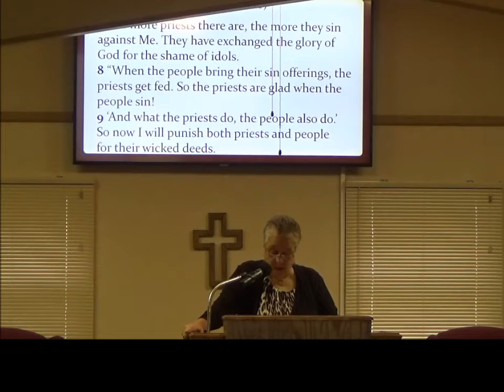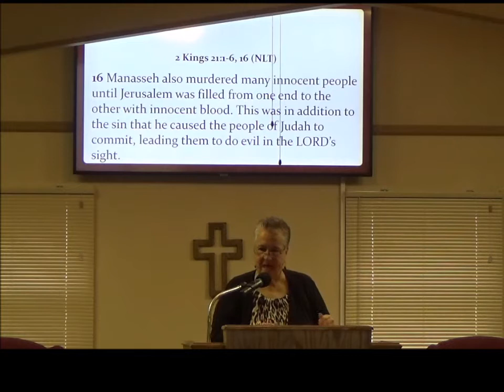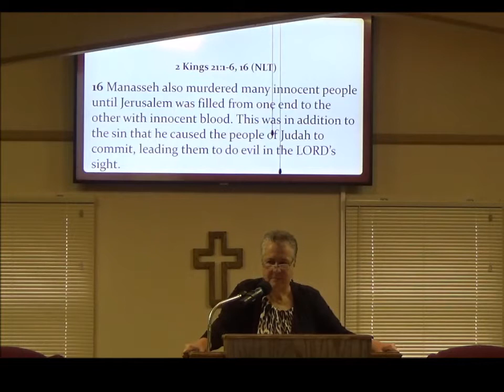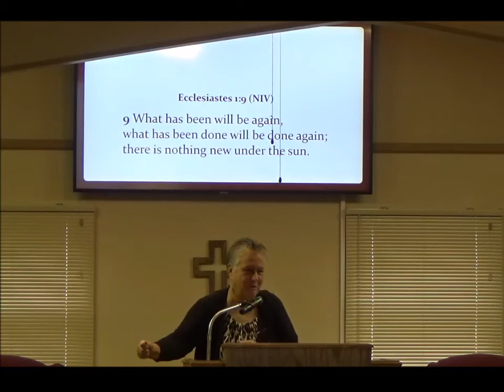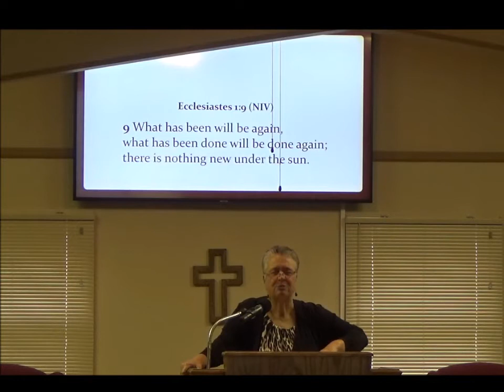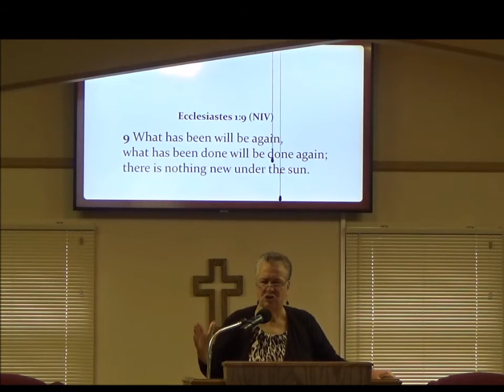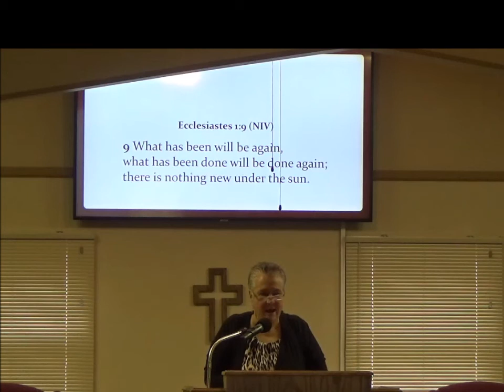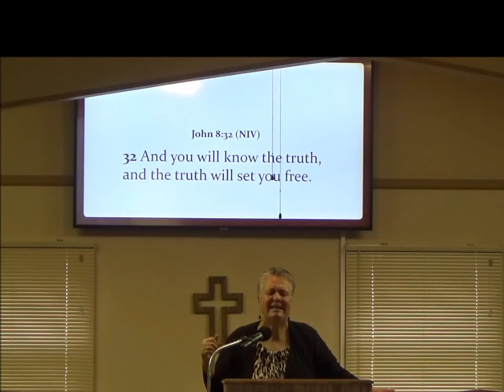Discerning Truth In A World Full of Lies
Minister Lorie Rogan
November 29, 2020
Church of the New Covenant